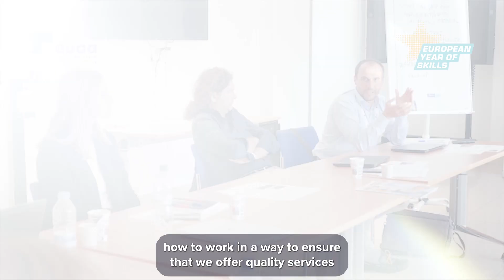EUAA - European Year of Skills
The European Union Agency for Asylum offers specialised vocational training for asylum and reception officials who work with asylum seekers and refugees. These jobs can be challenging but are also very rewarding. Asylum officials have various responsibilities, like processing asylum applications, interviewing applicants, and deciding if they qualify for international protection. Reception officials help assist applicants from their arrival in a reception facility, providing information and support throughout their stay. It's a role that involves working with people from diverse backgrounds.

Three officials shared how EUAA training has been invaluable for them in acquiring the necessary skills for their roles.

The EUAA aims to promote the harmonisation of asylum practices to develop consistency through CEAS within EU+ Member States. This way, regardless of the Member State asylum seekers apply, they will experience a similar procedure with the same conditions, rights, and obligations.